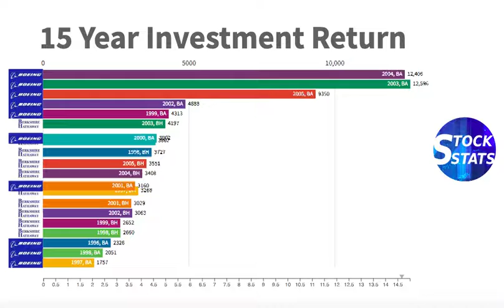Warren Buffett vs. Boeing, 15 Year Investment Return, Berkshire Hathaway vs. The Boeing Company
This video shows your investment return for different 15 year periods if you invested 1000 USD at the beginning of each 15 year period in Warren Buffett’s Berkshire Hathaway or in The Boeing Company. You can see which 15 year period has the best investment return. You also see during the 15 year period how your investment value fluctuates.

All stock dividends are reinvested. You can see the relationship between the stock price and the stock market. It can also help you do stock analysis, understand stock basics, avoid stock crash, plan stock exchange and stock investing, understand stock live data, analyze stock news, choose the right time to vest your stock options, understand stock quote, do stock research, execute stock trading, estimate stock valuation and build your own stock watchlist.